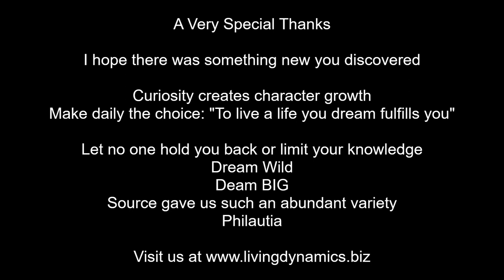These Animals! Watch This Video!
🐱‍🐉 Which of these animals have you never seen before? 🙋‍♀️🙋‍♂️